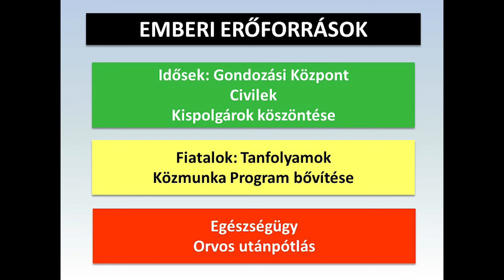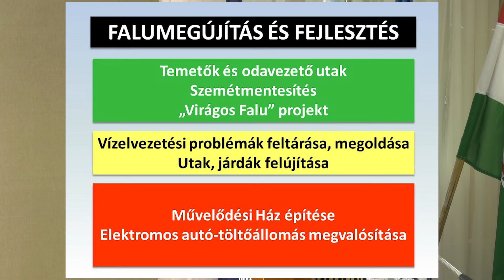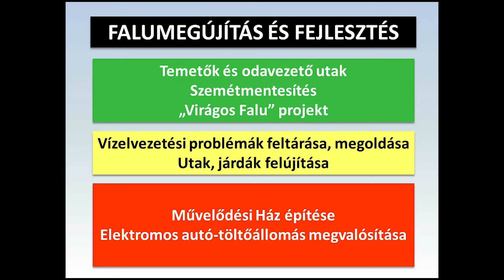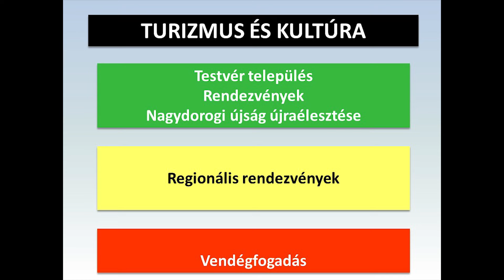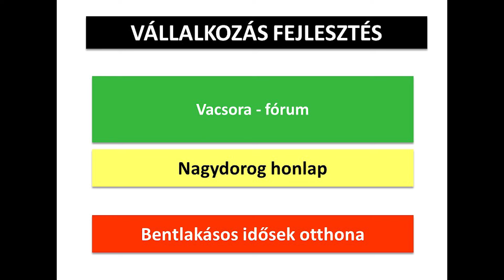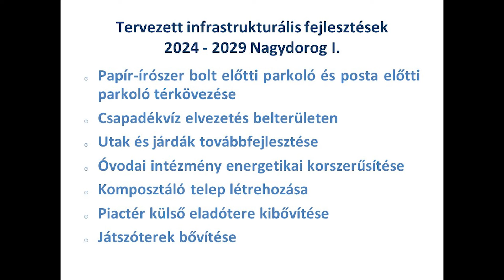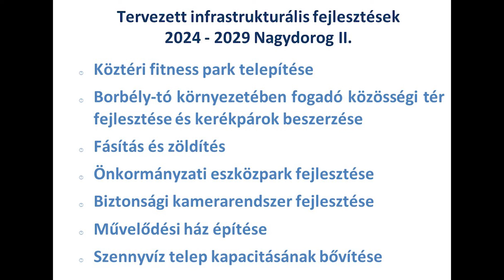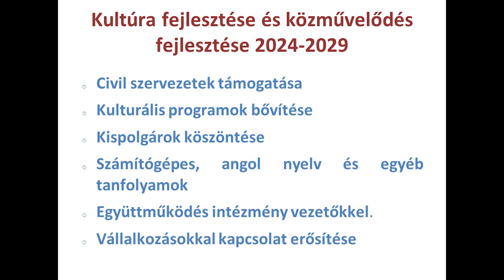Nagydorog Tv - BORBÉLYNÉ TÖTTÖSI ÁGNES POLGÁRMESTERJELÖLT VÁLASZTÁSI FÓRUMA